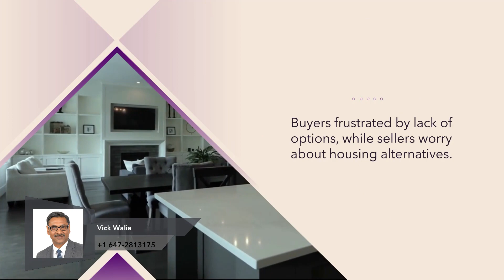Lack of Inventory Plagues GTA Luxury Real Estate